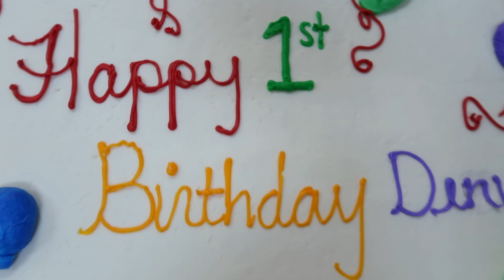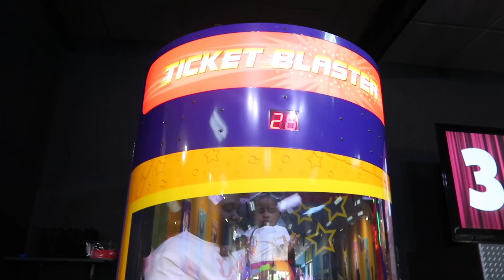Denver's 1st Birthday !!! Our PRINCESS turns 1 | Party & Prep @ThaKentz​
Hey Fam!!!  Welcome back to another VLOG!!!  It's our niece Denver's 1st Birthday!!! Come join us celebrate our princess.